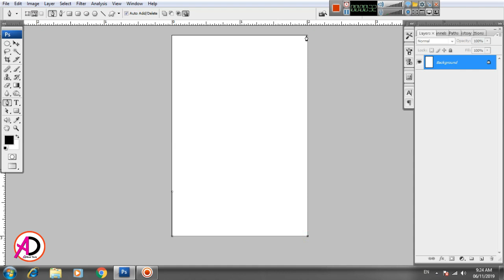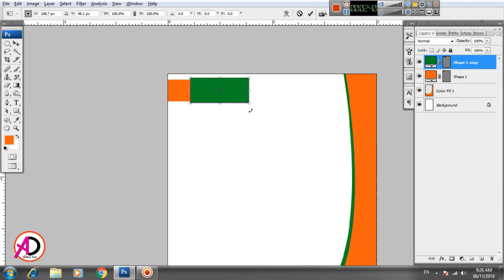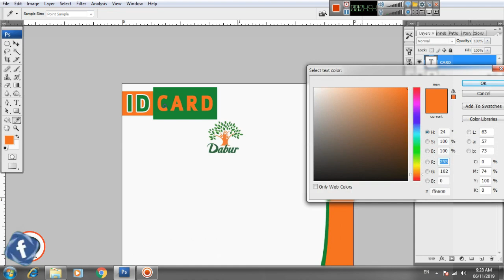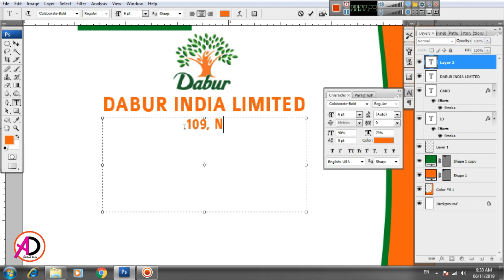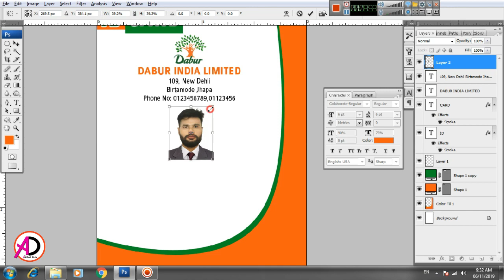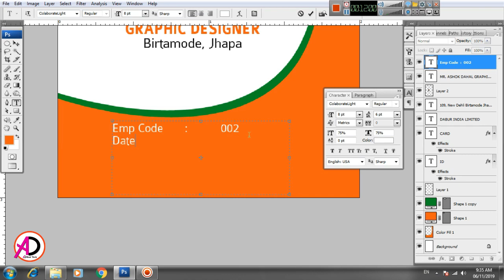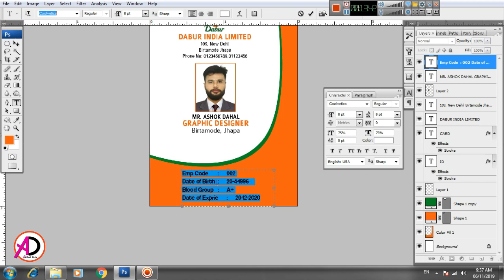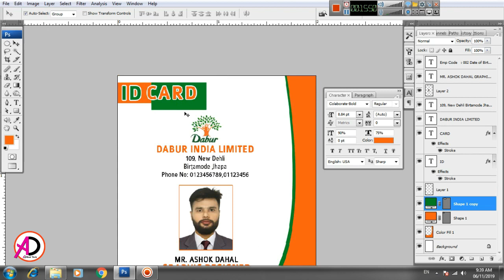Id Card Design Tutorial in Photoshop || How to make Id card Design in Photoshop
Hello Friends :
Id Card Design Tutorial in Photoshop || How to make Id card Design in Photoshop | Ad Real Tech
page size: